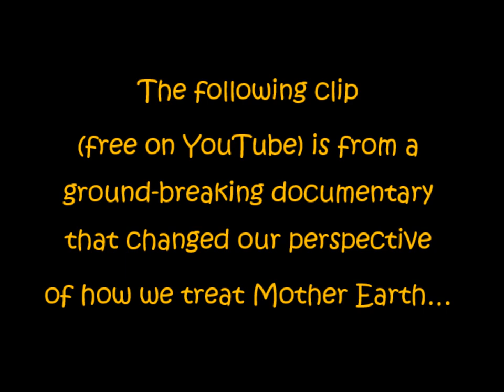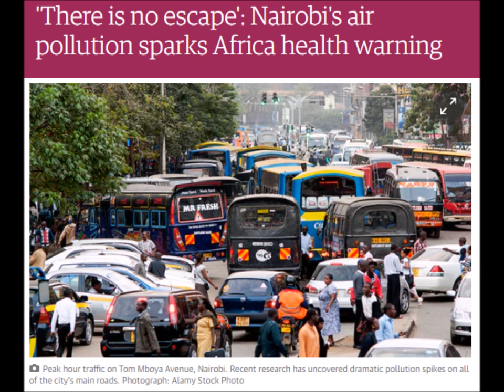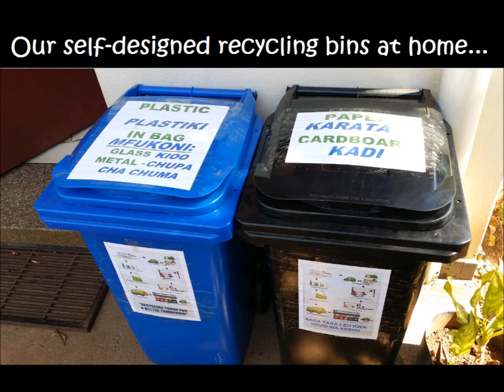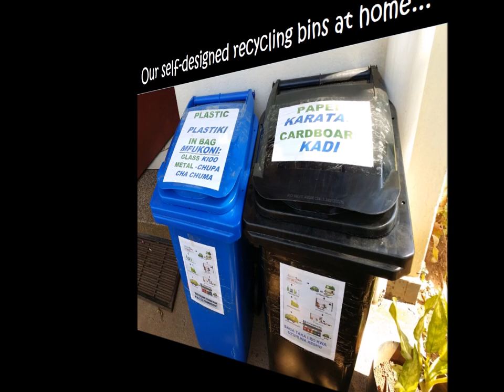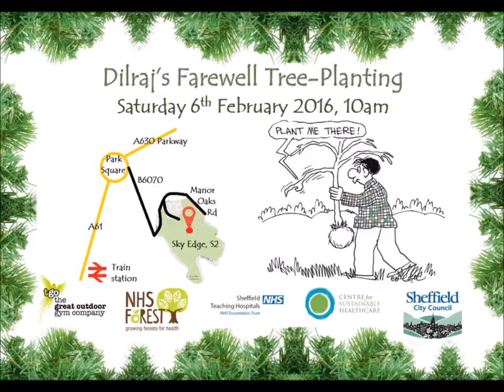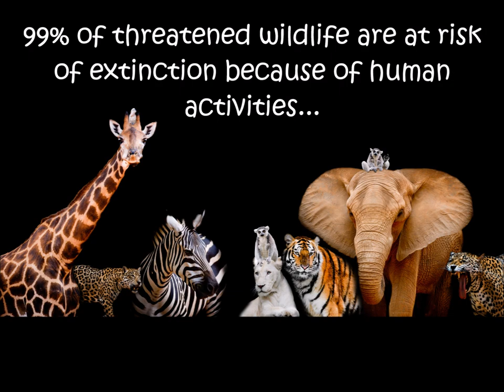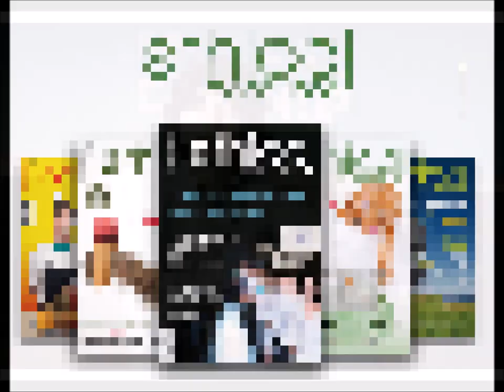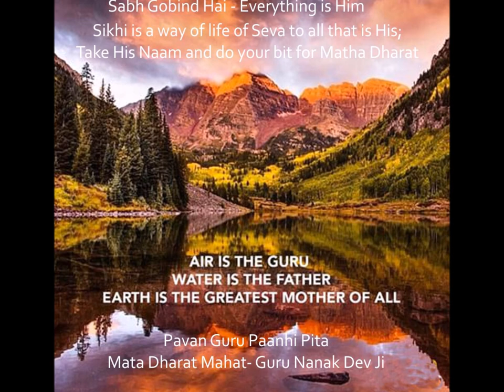The 5 R's of Eco-Sikhism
This is a compilation of ideas and practices amongst our extended family members towards environmental causes